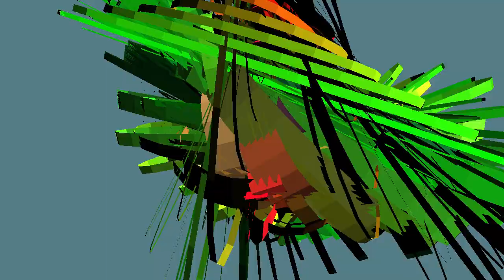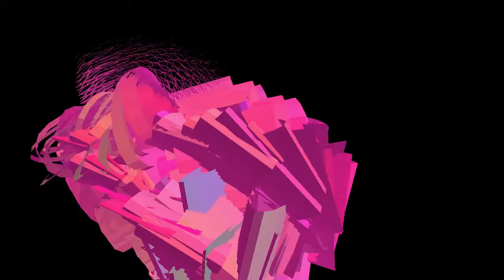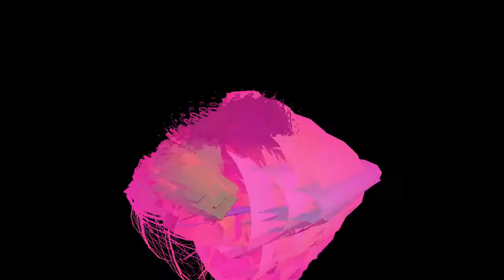Eucci 17527 01 [Monologue, PO-32]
A short industrialish banger jam on Korg Monologue and PO-32. Graphics in Max.